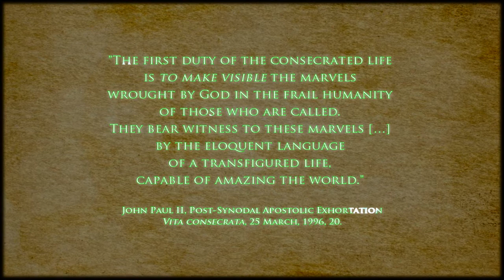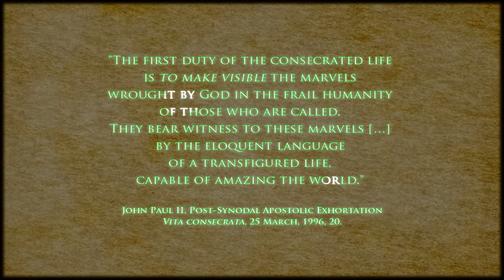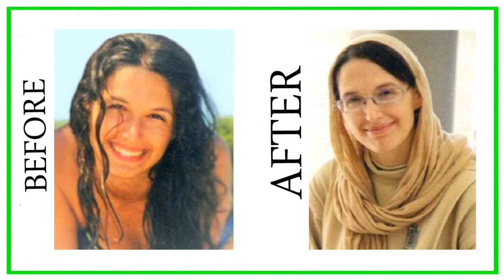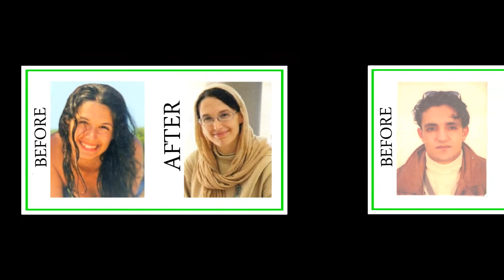Before and After (Poor Friars and Poor Nuns APPROVED)